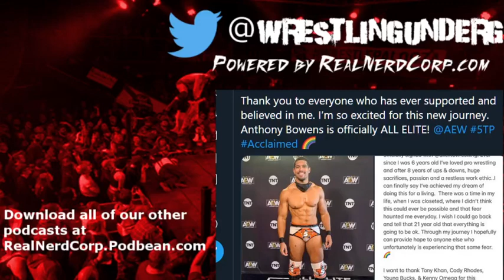NJPW willing to work with IMPACT? - Wrestling Main Stream Show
On this week's show, Chad and Marcus talk;
- WWE in a funk and Paige going union.
- AEW signs top prospect.
- NJPW and IMPACT mending fences?

Download the Underground Podcast to hear more about;
– Ring of Honor has a new Pure Champion.
– NWA keeps losing talent.

RealNerdCorp.com